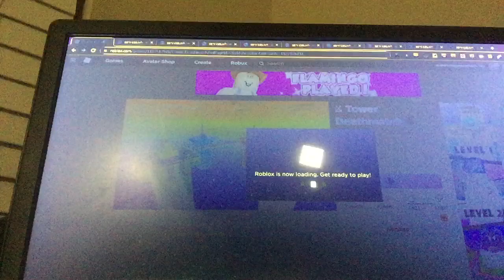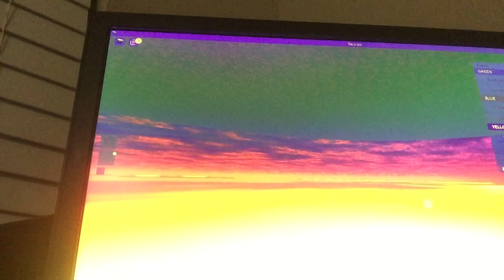Tower death match destroying yellow and green team